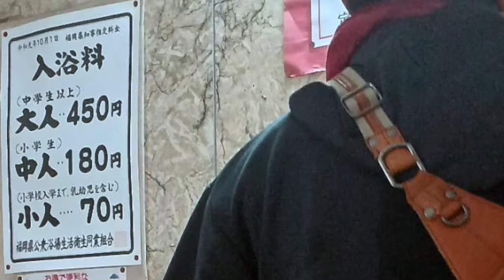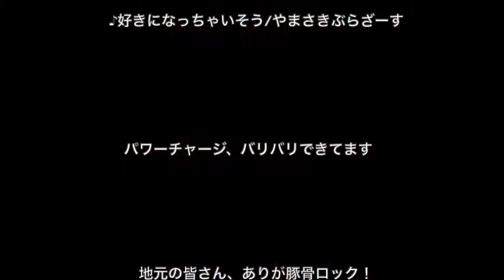【お盆休み】トン兄が地元に帰ってキター！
【お盆休み】
トン兄が地元に帰ってキター！

お盆休みで、ひさびさ地元に帰ってきたトン兄が
地元の友達と地元の銭湯や地元の居酒屋で楽しく
リフレッシュしパワーチャージしている動画です。
好きになっちゃいそうな地元のものばかりお届け。